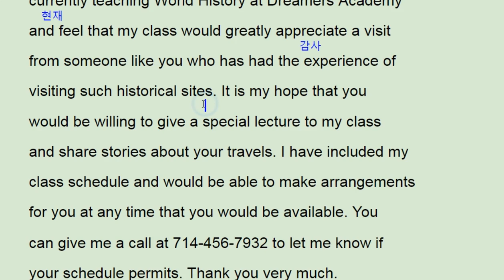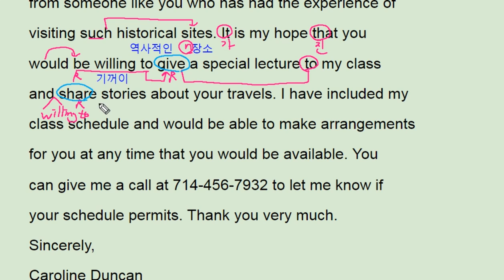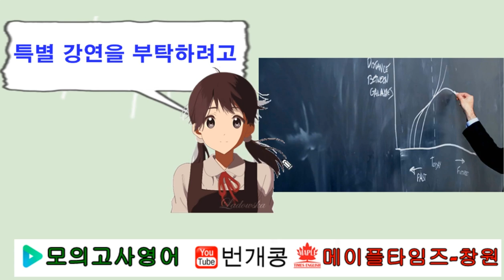2017년 9월 모의고사 영어 고2 18번 - 번개콩